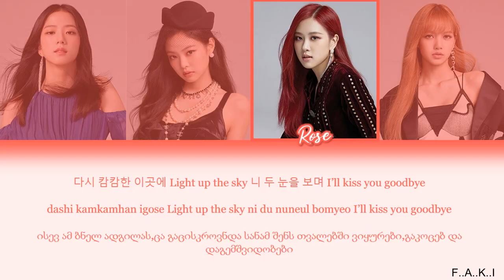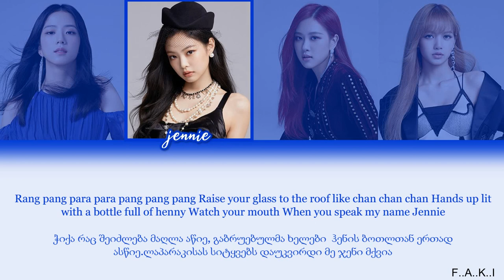BLACKPINK - 'BARABOOM' [Color Coded Lyrics Han/Rom/Geo]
BLACKPINK - 'BARABOOM' [GEO SUBS/ქართულად]

'BARABOOM'  უკვე ქართულად არის ნათარგმნი♡